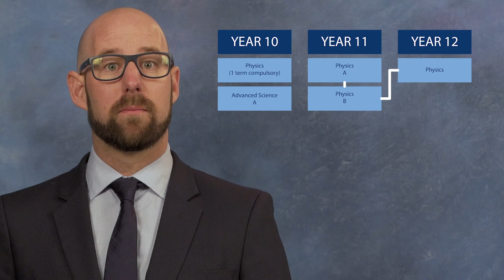Year 11-12 Physics